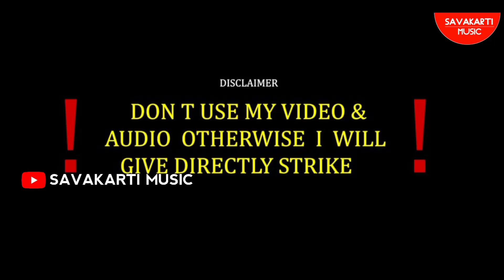ಬೆಳ್ಳನ ಹುಡುಗಿ ಬಿಂಕದ ನಡಿಗೆ ಕಣ್ಣಿಗೆ ಹಚ್ಚಳ ಕರಿಕಾಡಿಗಿ|Bellan Hudagi Binakad Nadigi|Parasu Kolur New Song